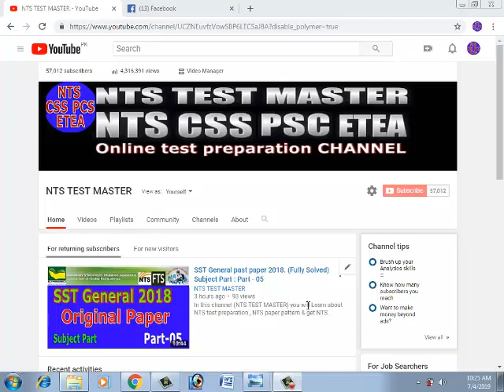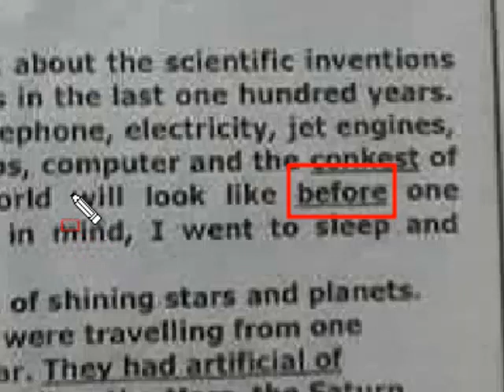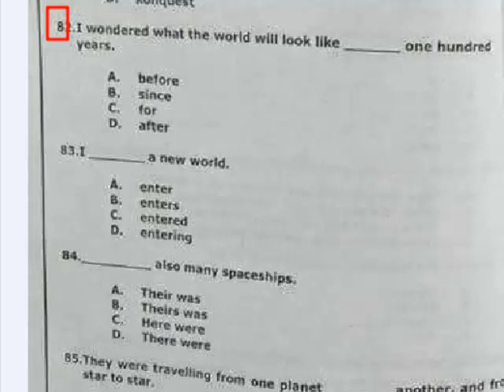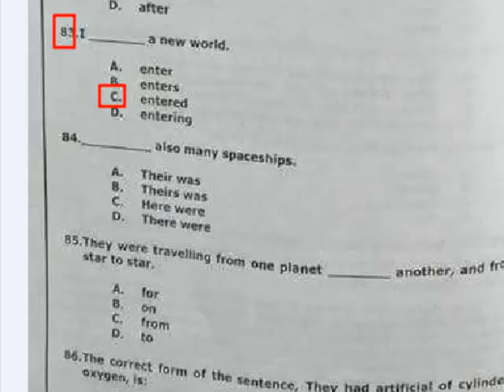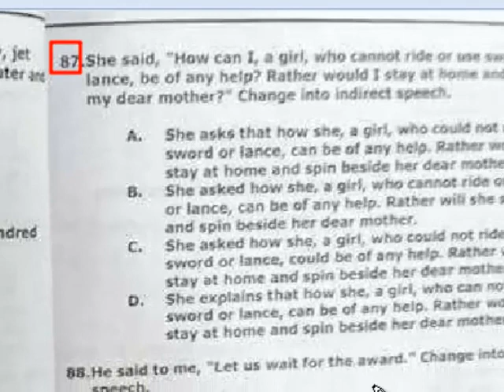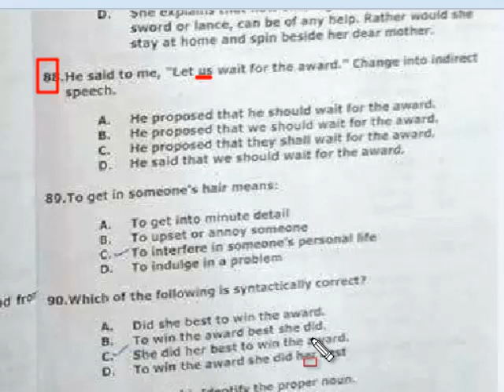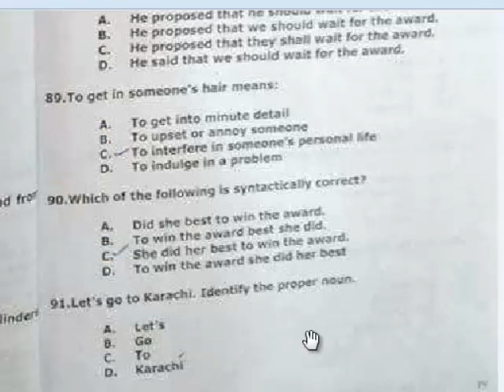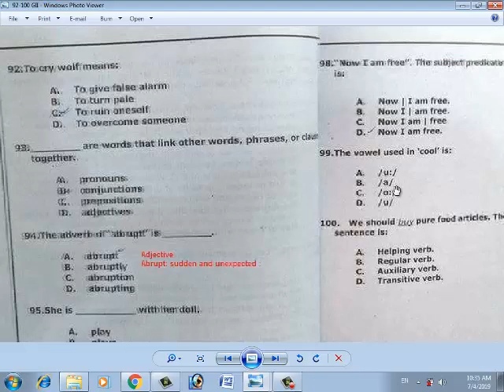SST General past paper 2018. (Fully Solved) Subject Part : Part - 06